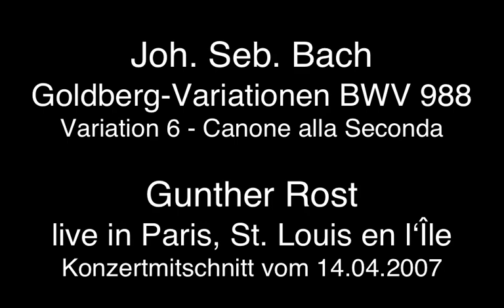Goldberg Variations, Gunther Rost live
Bach, Goldberg Variations/ Goldberg-Variationen, BWV 988, 6. Canone alla Seconda. Orgel/organ: Gunther Rost. Live in Paris, St. Louis en l'Île 2007. Foto: Christophe Sorenti. Informationen zu Gunther Rost: